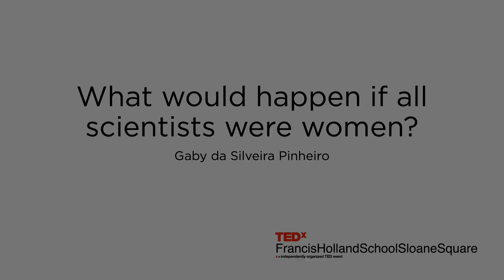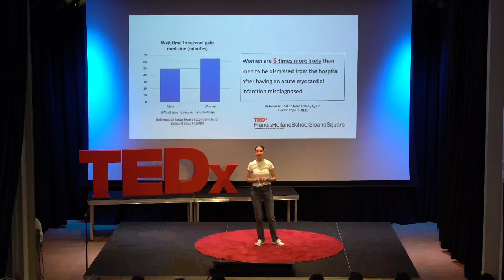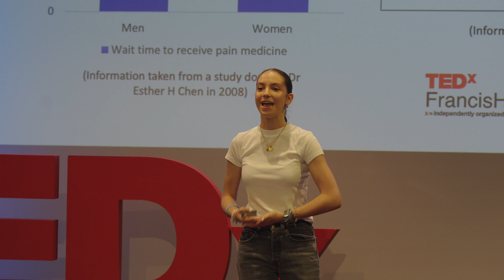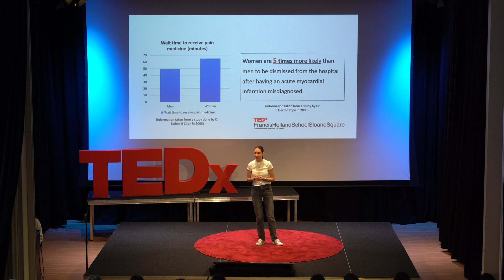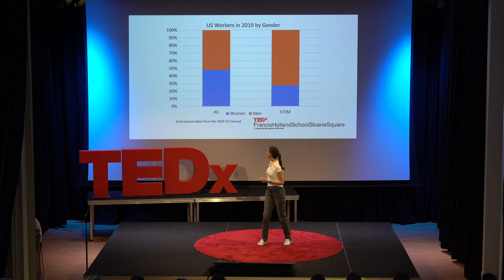If all scientists were women | Gaby da Silveira Pinheiro | TEDxFrancisHollandSchoolSloaneSquare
Women are still a minority in science, and their hard work has been credited for years, sometimes even centuries, to men. What may a world of only female scientists look like? How may the experience of a female patient differ? What can we do to fix this disparity? Gaby is an aspiring research chemist passionate about equality in the STEM fields. She plans to study chemistry and French at university. This talk was given at a TEDx event using the TED conference format but independently organized by a local community.